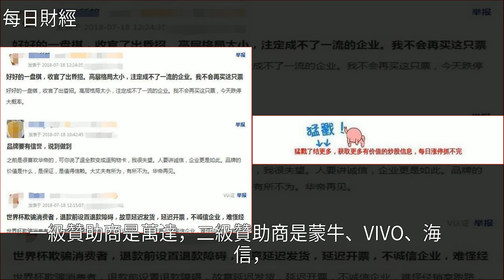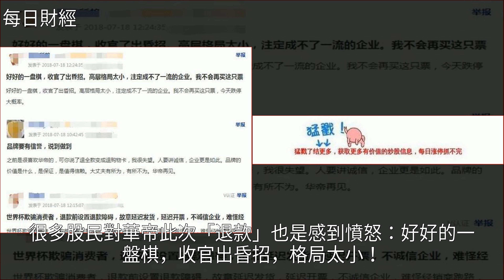承諾退款變退卡，華帝營銷事件深藏風險，股民：格局太小！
承諾退款變退卡，華帝營銷事件深藏風險，股民：格局太小！市場營銷,華帝公司,世界盃,華帝股份,俄羅斯世界盃承諾退款變退卡，華帝營銷事件深藏風險，股民：格局太小！市場營銷 華帝公司 世界盃 華帝股份 俄羅斯世界盃